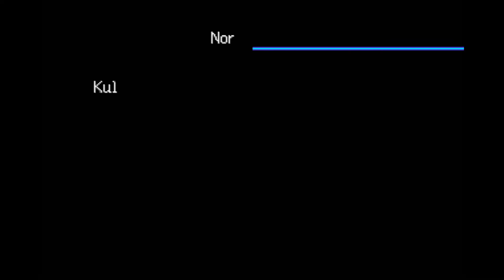Digimon World 3 Part 20 - Genbu Badge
I must admit, I was kind of bummed out that we would need to travel a lot in order to get to Dum Dum Factory, but one lucky Digmon hole and there we are. Did some research and discovered the Multi Crests, so I decided that it's a good idea to spend some time and get a few of them. Luckily Guilmon made it a lot easier with his Picking Claw technique. With those in hand, it's finally time to get us some levels and start unlocking the more powerful digivolutions in the game.

00:00:00 Towards Genbu City
- Encounters - Drimogemon, Frigimon, Flarerizamon, Mojyamon
00:15:22 Digimon Card Battle - Tamer Shingo w/ Beatle Folder
- Rewards - Booster 13a
00:19:00 Towards Genbu City
- Encounters - Frigimon
00:20:36 Genbu City
- Shopping
- Opening Boosters
00:33:23 Digimon Battle - Genbu Leader w/ Vikemon, MetalEtemon, Antylamon
- Key Item - Genbu Badge
00:43:39 Towards Dum Dum Factory
- Encounters - Raremon, Drimogemon, Tuskmon, Goburimon, Dokugumon
00:53:08 Dum Dum Factory - Farming Multi Crests
- Encounters - Thundermon, Andromon, Hagurumon
- Treasure - Metal Power 1, Multi Crest x3, Machinegun x3
01:17:21 Towards Pelche Oasis
- Encounters - Mammothmon, Goburimon
01:21:00 Pelche Oasis

Treasure Chests - 3000 BIT (00:06:10), Knights Shield (00:15:06), Power Charge (00:20:13), Recovery Disk (00:33:07)